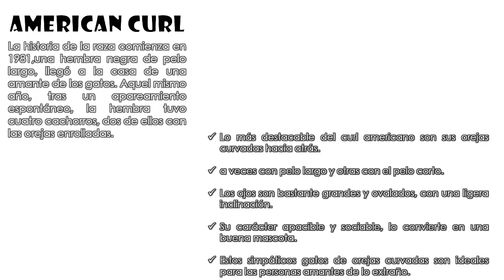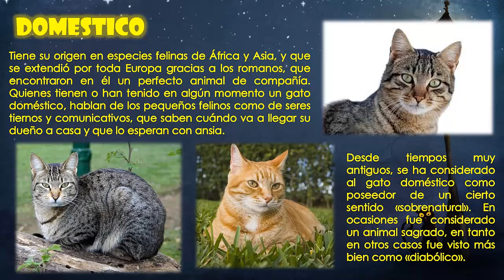3 Razas de gatos 5ta parte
Que dolor de cabeza te causa tu hermoso felino:

- Tomas últimamente ha estado soltando mucho pelo pues ya se imaginaran como me quedan mis camisas.